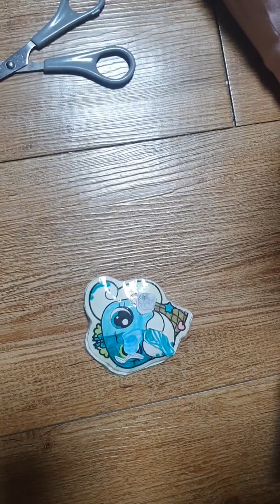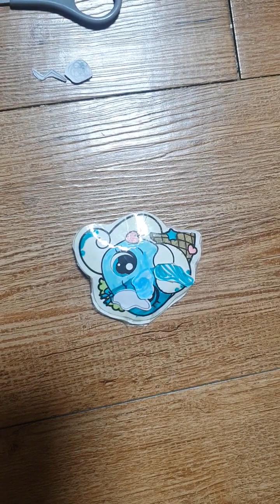♡샤샤핑 스퀴시로 놀기♡